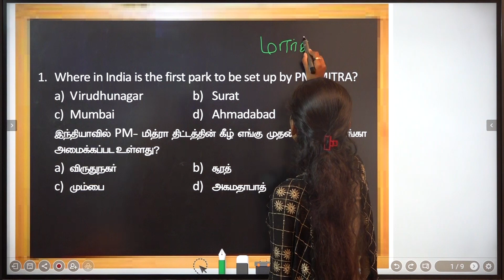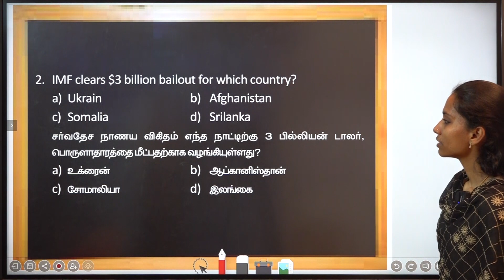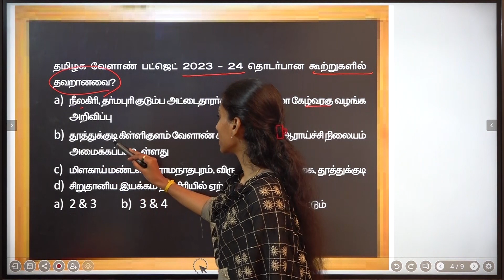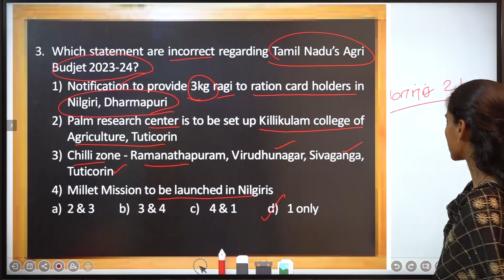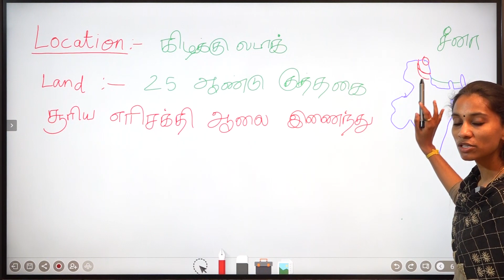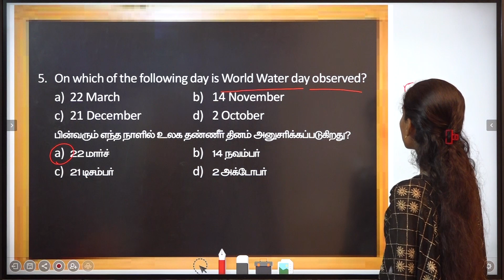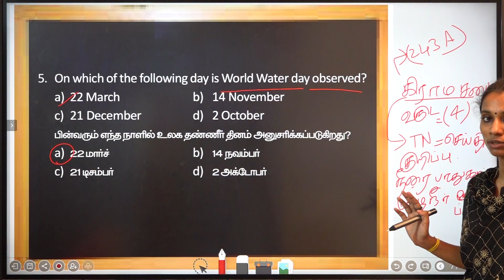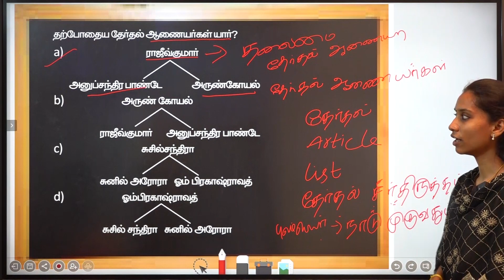DAILY CURRENT AFFAIRS PRACTICE MCQS - MARCH 23 | Suresh IAS Academy